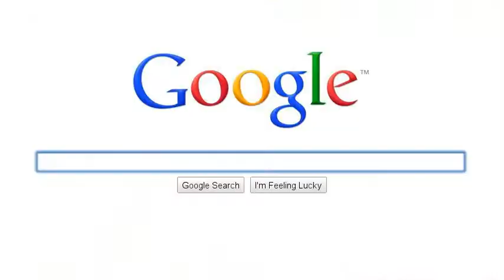Pirnasearch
Within 27 years, the aura has changed in a halfway.